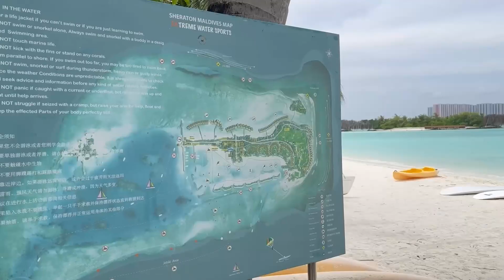Datos que no sabías sobre las Islas Maldivas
Catalina nos habló sobre los tesoros y datos curiosos de las Islas Maldivas, ubicadas en el océano índico y conformadas por 26 atolones y más de mil islas.

Sus aguas son muy populares por la biodiversidad submarina que posee. También tiene el récord del país más plano del mundo, razón por la que los niveles del mar amenazan con inundar alrededor de 200 islas habitadas.